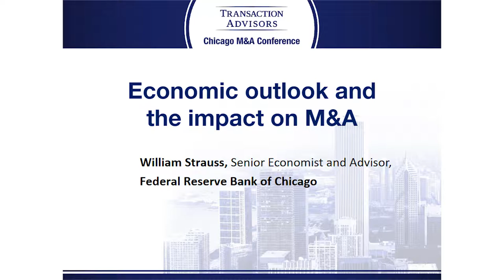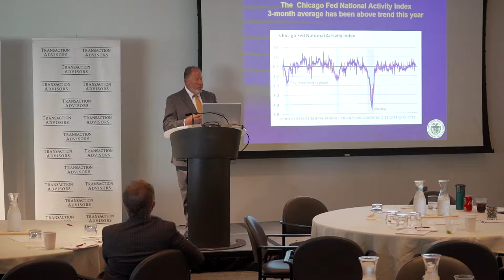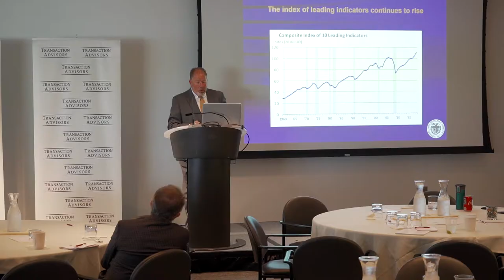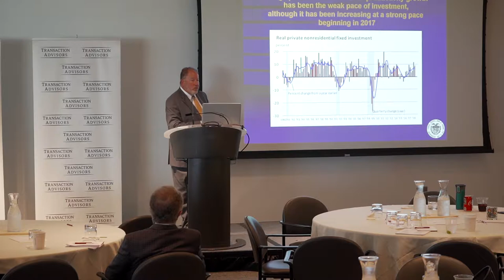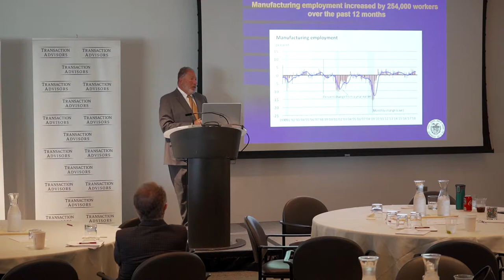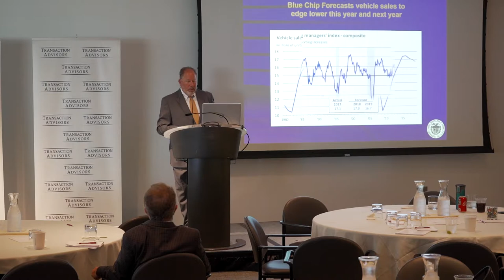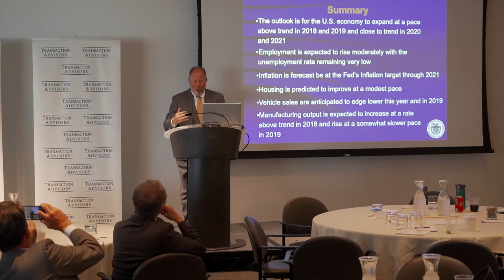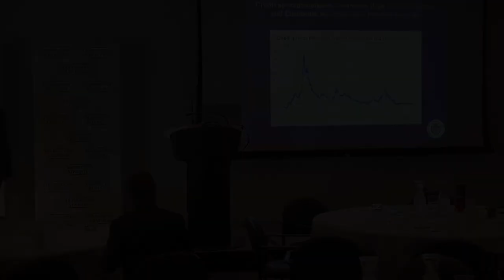Economic outlook and the impact on M&A | Transaction Advisors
This presentation at Transaction Advisors M&A Conference at the University of Chicago, by William Strauss, Senior Economist and Advisor, Federal Reserve Bank of Chicago, provided a detailed review of the current economic forces that are influencing the US economy that may impact M&A strategies.

The Transaction Advisors Institute provides a suite of programs and current information on M&A strategy, deal structuring, and integration best practices.

Our offerings include:
M&A Conferences: Cross-disciplinary discussions on current challenges impacting complex transactions and methods for improving deal performance

The M&A Academy: A curriculum-driven course that helps corporate acquirers understand the breadth of strategic and practical considerations associated with acquisitions.

M&A Master Classes: In-depth classes lead by renowned faculty members that provide practical guidance on best practices

M&A Library: On-demand programs and editions of our M&A journal with unique insights and perspective

Members of the Transaction Advisors Institute are some of the most active and sophisticated M&A professionals that enjoy being part of an elite community of dealmakers.